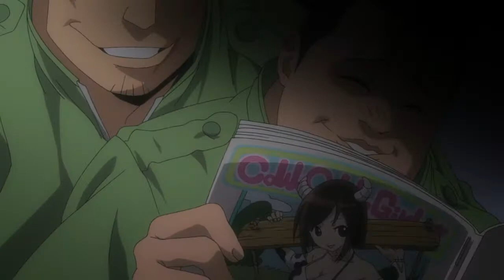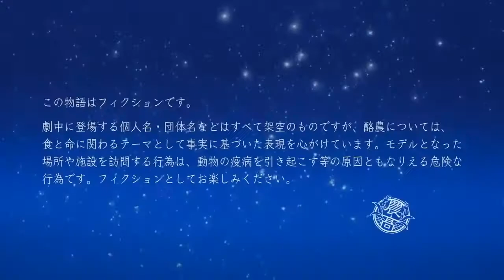【Silver Spoon】 Holstein Club Loves Big Tits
Hachiken catches pervy third-graders at their naughty proclivities, and things begin to escalate